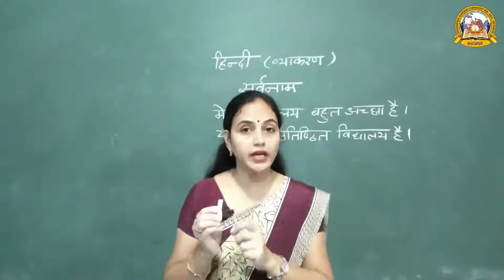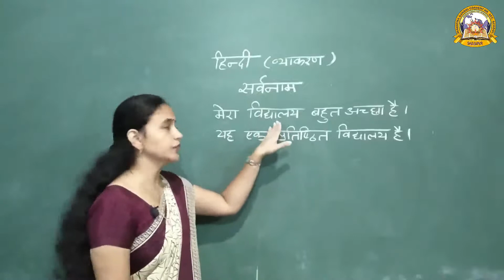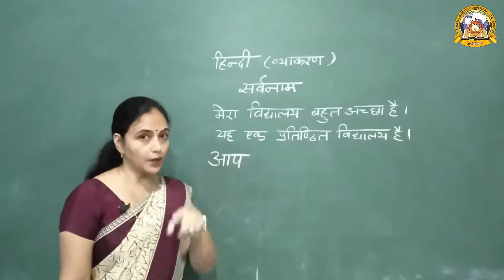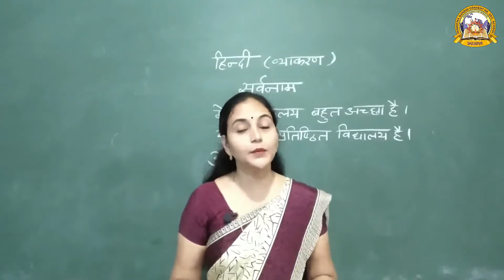MGCS E-CLASS ROOM | Class 5 | Hindi Vyakaran | Lesson - 4